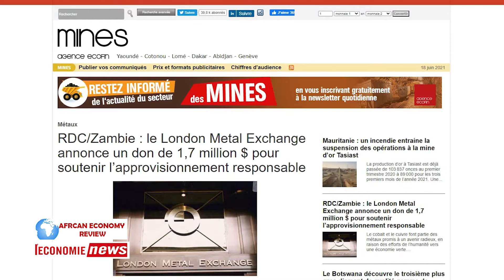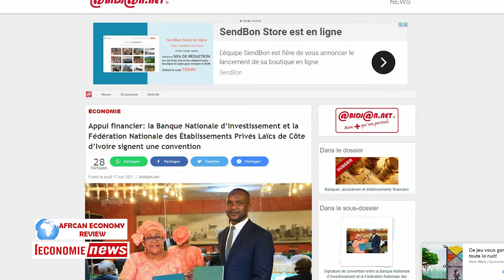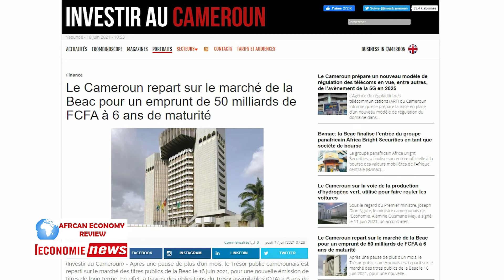L'ÉCONOMIE NEWS : REVUE DE PRESSE DU 18 JUIN 2021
Toute l'actualité économique africaine telle que traitée par les sites d'informations en ligne